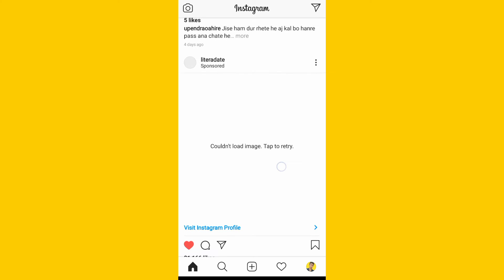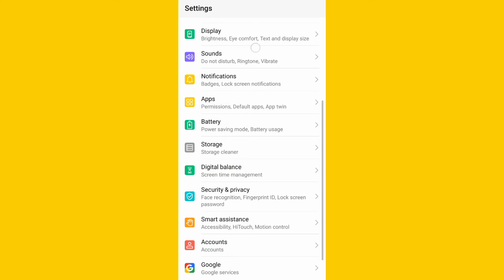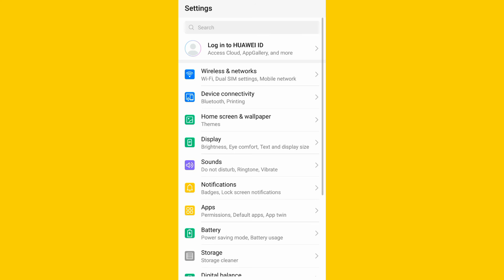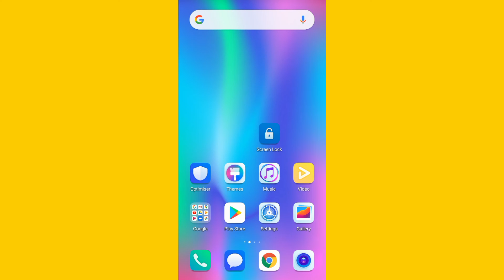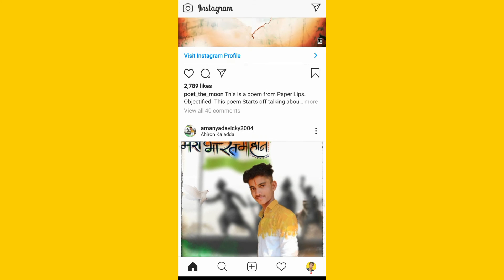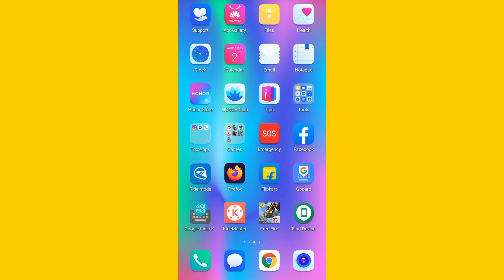Fix couldn't load image tap to retry Instagram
Hello gays iss video me hamne aapko bataya hai ki aap Instagram ki couldn't load image tap to retry problem ko fix kese kare Kare I hope ye video aapko pasand aayi hogi